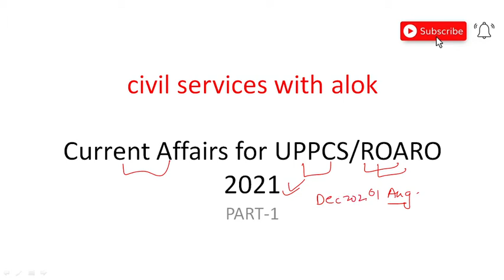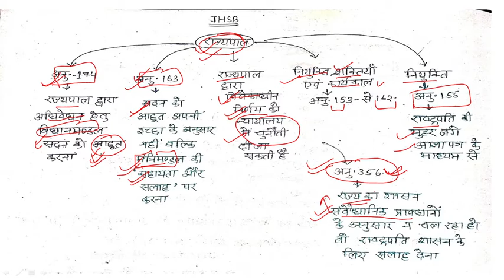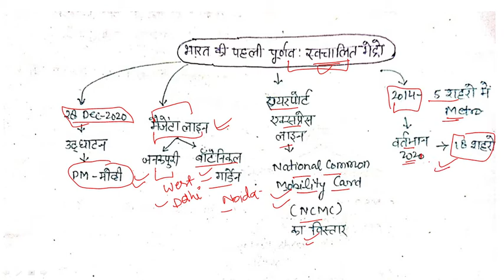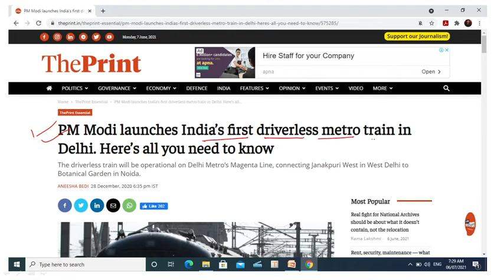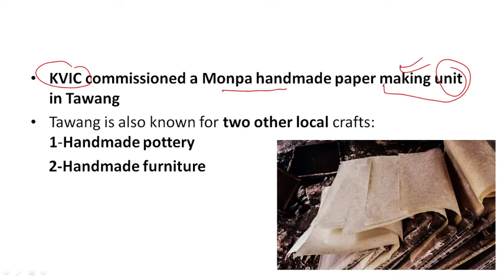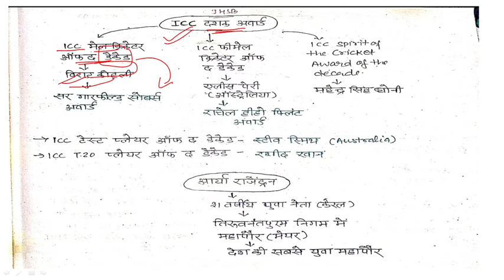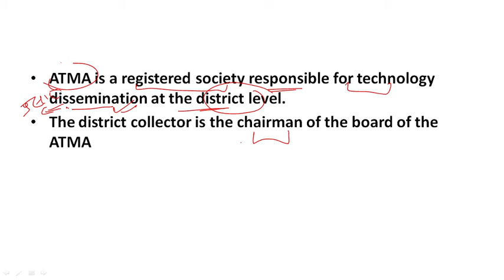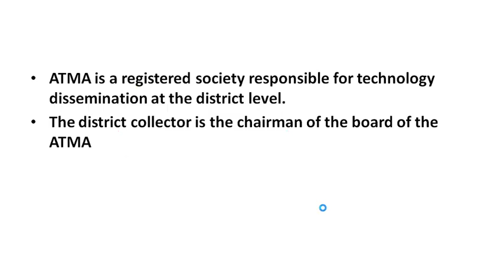civilserviceswithalok Current Affairs for UPPCS/ROARO2021